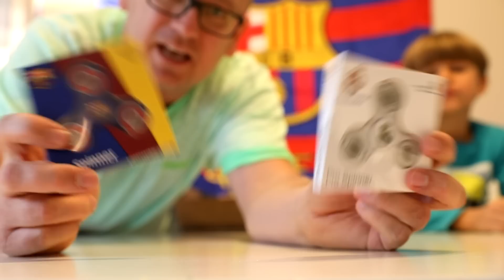FC Barcelona vs Real Madrid Official Fidget Spinners Challenge